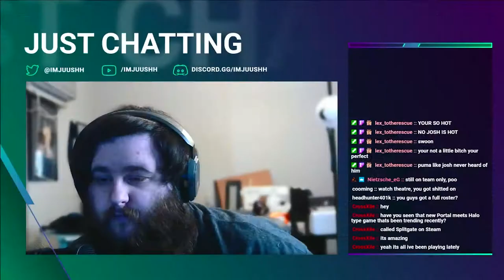OKAY DUDE. HE'S CHEATING!